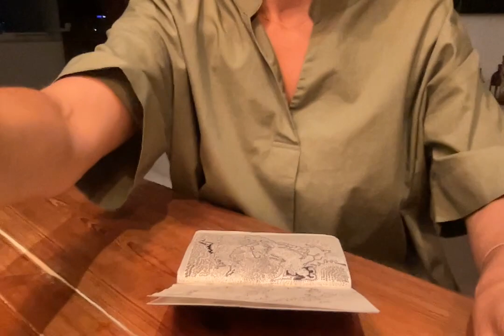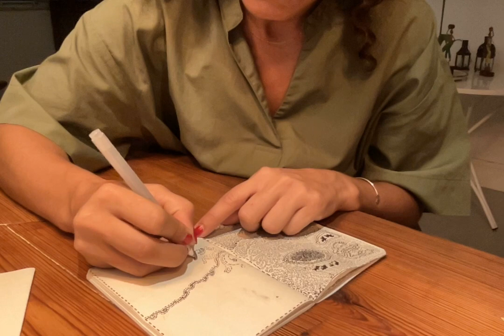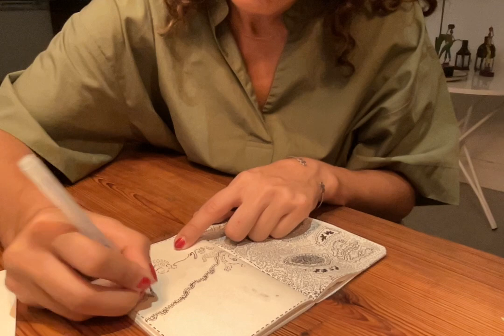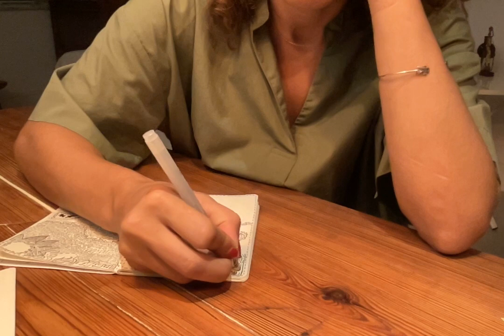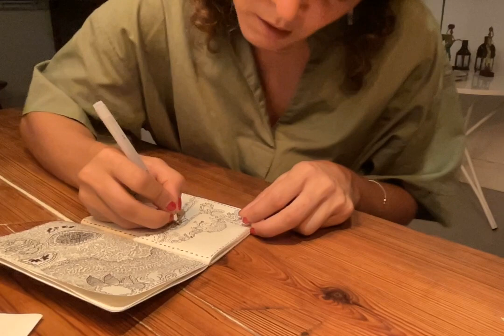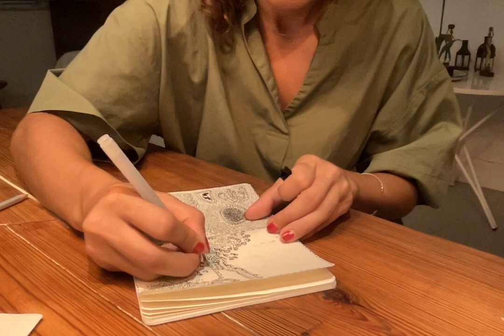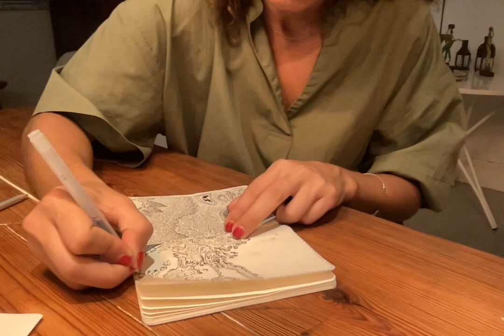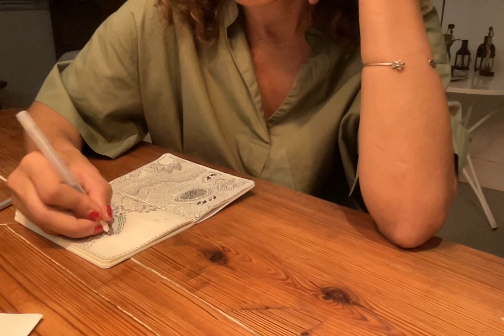Drawing meditation I Free palestine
Music from the album : The art of war by eddy Mack and other amazing artists!

Follow me on ​⁠@Monbloomoon 🌑🤍

Peace & love